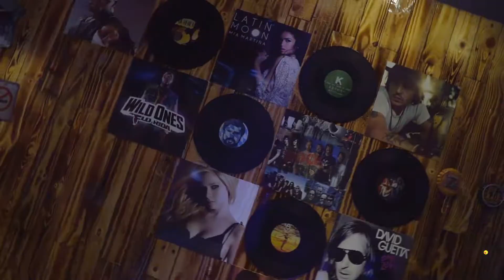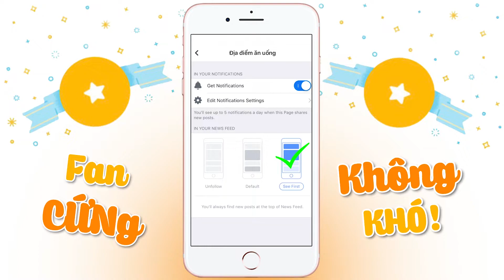Xả giọng từ sáng đến chiều, chụp hình mỏi tay với những chủ đề độc lạ có 1-0-2 | Địa điểm ăn uống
Xả giọng từ sáng đến chiều, chụp hình mỏi tay với những chủ đề độc lạ có 1-0-2 tại LT Karaoke.

LT KARAOKE
Địa chỉ: 361-363 Sư Vạn Hạnh, P.12, Q.10
Thời gian: 10:00 - 24:00
Khuyến mãi: 10h - 18h chỉ còn 50k/giờ (áp dụng cho tất cả các phòng)
18:00 - 00:00 giảm 50% tiền giờ (áp dụng cho tất cả các phòng)
KM áp dụng đến hết ngày 31/1/2020 (không áp dụng vào dịp lễ Tết)